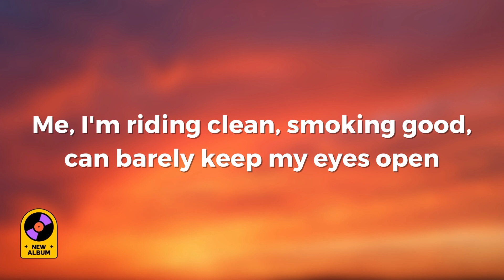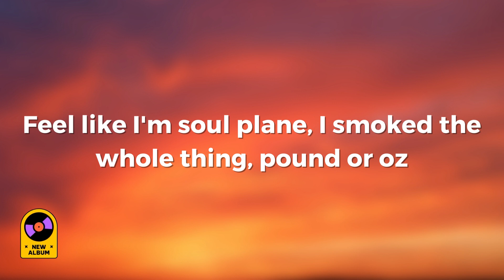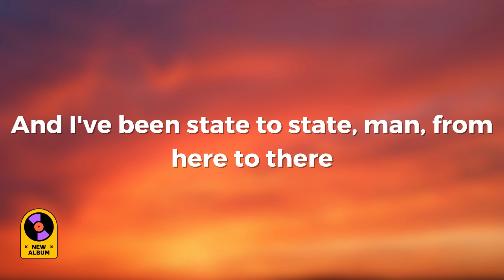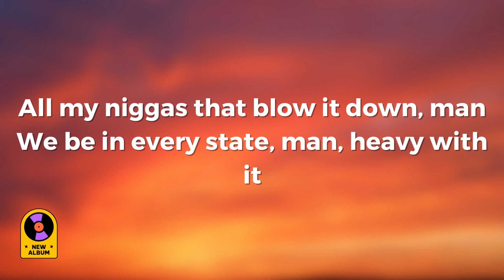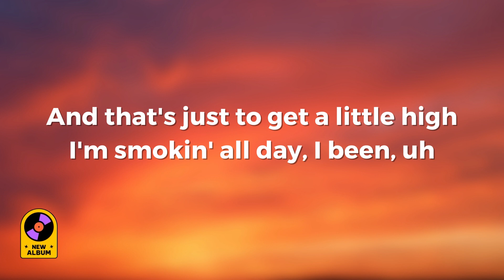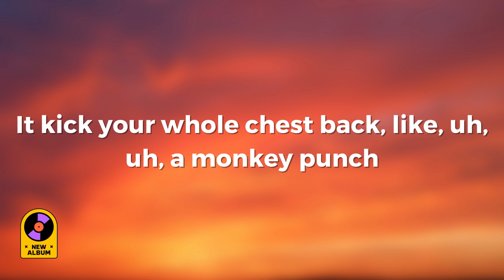Flickin’ Ashes - Wiz Khalifa (Lyric Video)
| We don't claim to own the record. Just a squeaky-clean Lyric Video, courtesy of us |

Credits-
Song Name: Flickin’ Ashes
Artist(s): Wiz Khalifa
Album: Star Power
Released: Feb 24, 2023

Original Album (Stream/ Download)
- rostrumrecords.lnk.to/StarPower

Lyrics: Flickin’ Ashes - Wiz Khalifa

Yeah
Swisher Sweets, no Phillies
Yeah

Me I'm riding clean, smoking good, can barely keep my eyes open
Listening to my favorite song, leaning in my ride chokin'
Tell my dog to hit this weed, feel like I'mma pass out
Thought I had exclusive trees, until he pulled his bag out
Had bout a half ounce, some shit I've never seen in life
Said that once he grabbed it, smelled so bad he had to bag it twice
I told him roll that shit up, this weed I had to light
These clowns somewhere in the clouds, me I'm a satellite
I roll them very nice, with smoke coming out the end like a muffler
Got game from the Hustla, never said I'm gon' quit
I can't get enough of good weed in my lungs, plus I'm sharin' I ain't cuffin'
My eyes wide shut, I'm just staring saying nothing

I flick ashes, got big staus, so I don't need a dime, I got big baggage, bitch
Yeah I blow it by the zip, anywhere I go it's on the road on every trip
Ask my Nini, love her grandson but she know that I'm a trip
Got my habit from Ms. Peachy smoking roaches getting lit
Now I fill my blunts with so much weed they say "that all ain't gon' fit"
On some highly grown shit, with a Hollywood bitch
Got the sweetest purple kush in a precisely rolled spliff
High as John in Pulp Fic' on the way to see Marcellus
Girl I'm in another world, and Chevy got another twirl
For those who don't know he got that roll game
And I ain't gon' lie, he the reason why I got my roll game
I feel like I'm soul plane, I smoked the whole thang, pound or oz
Kush fiend, purple master OG